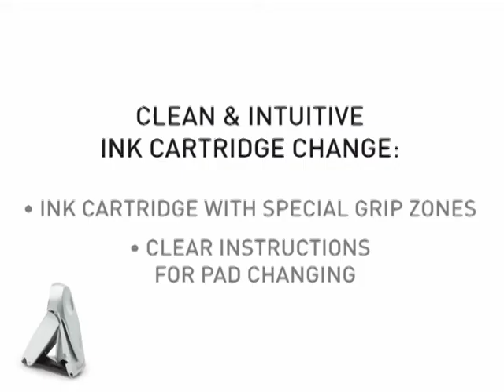Ink cartridge change Mobile Printy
Clean & intuitive ink cartridge change:
Ink cartridge with special grip zones
Clear insert direction